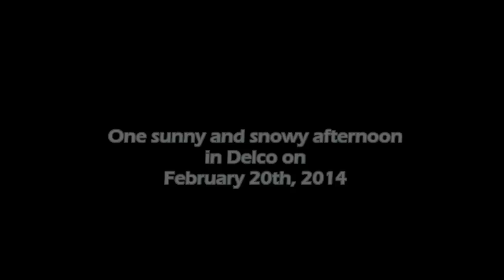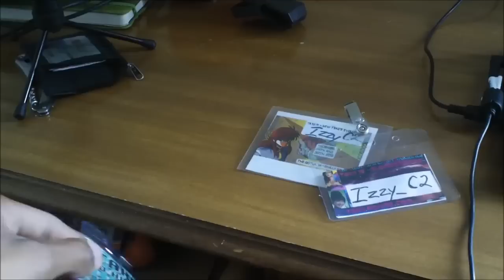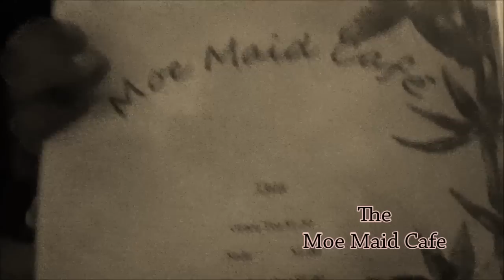TAKII 16: Cho-Ho-Ho-Cobo - C2 Review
This is a recap video of the TAKII 16 Cho-Ho-Ho-Cobo convention on 12/28-29/2013 at The Rotunda on 40th and Walnut Streets in Philadelphia, PA! Sit back and enjoy! Some of the audio could be better but I'm still new to recording.

Songs: Morning - The Legend of Zelda
            Riot by; One Ok Rock